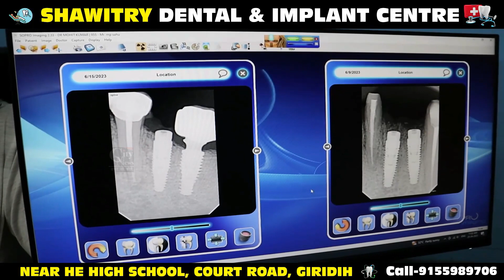Giridih भाकपा माले नेता राजेश सिन्हा और ताज हसन पहुंचे टैक्सी स्टैंड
भाकपा माले के विधान सभा प्रभारी राजेश सिन्हा और माले नेता ताज हसन टैक्सी स्टैंड पहुंचे, इस दौरान टैक्सी स्टैंड के सदस्यों ने इनके समक्ष अपनी कई समस्याओं को रखा।